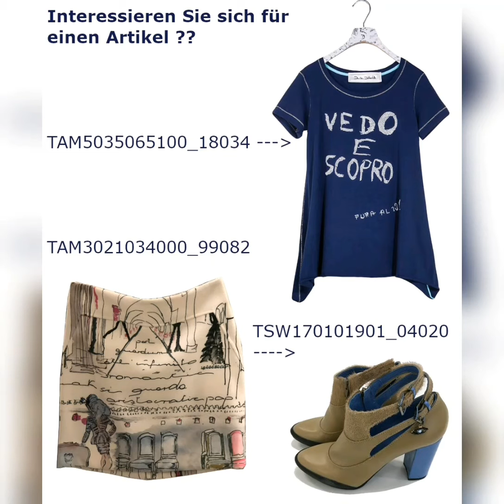Daniela Dallavalle Exklusiv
Ausgefallene und super schöne Artikel präsentiert uns Daniela, in diesem neuen Kleiderschrank.
Sollte Ihnen ein Artikel gefallen, so kontaktieren Sie uns einfach!